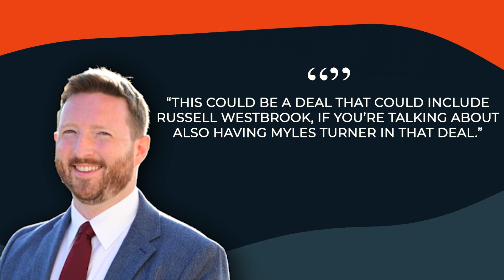Russell Westbrook Has DEMANDED To Be Traded..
Welcome back to The Sportest.  According to ESPN's Dave McMenamin, there is currently "no traction" on a Kyrie Irving-Russell Westbrook trade between the Nets and the Lakers. As a result of stalled negotiations, the Lakers are now searching elsewhere for backcourt reinforcements. Los Angeles is now "re-engaging" with the Pacers in order to discuss the possibility of acquiring Indiana shooting guard Buddy Hield.

Hield, a six-year NBA veteran, averaged 15.6 points per game last year, which was a poor mark compared to his production in 2017–18. However, following a midseason move from Sacramento to Indiana, Hield's performance significantly improved, averaging 18.2 points per game and starting all 26 of his games. This isn't the first time the Lakers have tried to sign Hield. Before investing everything on Westbrook in a sensational trade with the Wizards last July, Los Angeles purportedly had a deal with Sacramento in place that would have made Hield a Laker. The $44 million ($A63m) albatross that was the Westbrook deal was instead assumed by the Lakers.